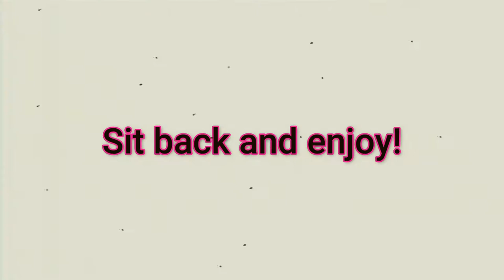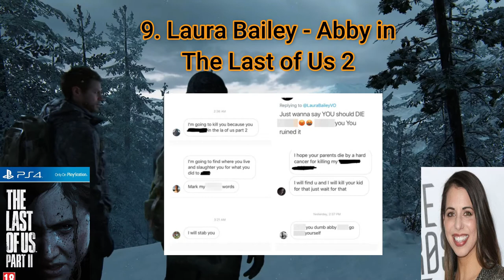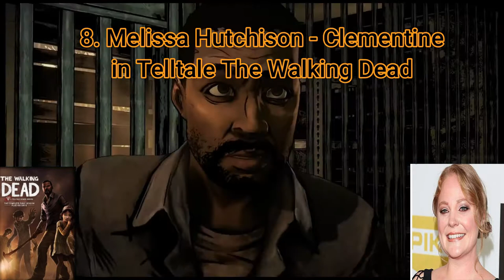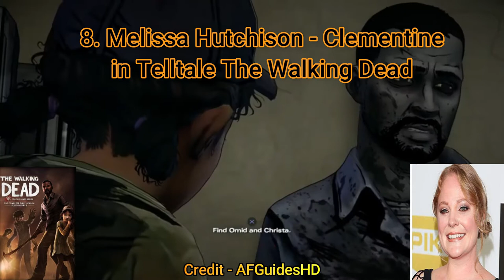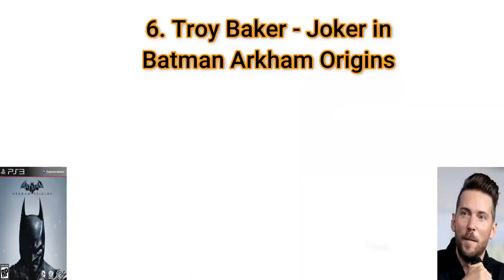My Top Fifteen best voiceover performances in gaming!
**THIS VIDEO DOES CONTAIN LIGHT/MAJOR SPOILERS FOR THE SHOWED GAMES. IF YOU COME ACROSS AN ENTRY AND YOU DON'T WANT TO BE SPOILED FOR IT, PLEASE SKIP THAT SECTION OF THE VIDEO**

00:00:00 Intro
00:00:55 Main video

The Field Tapes, xander. - Flowers